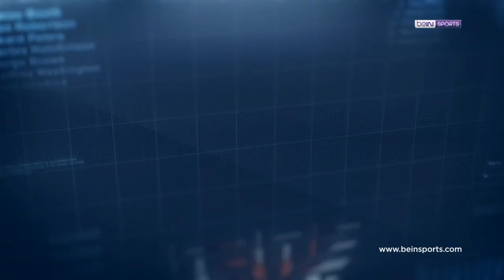Clear ile 21. Haftanın En İyi Golü: Kasımpaşa - Haris Hajradinovic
⚽ @ClearTurkiye ile 21. Haftanın Golü, Kasımpaşa'nın yıldızı Haris Hajradinovic'ten geldi!